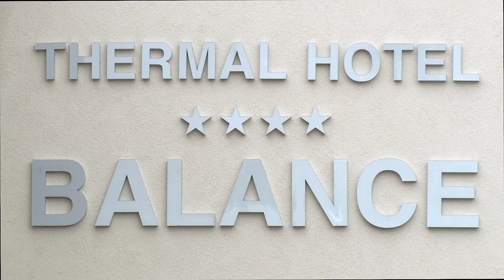A Lenti Termálfürdő elnyerte a Családbarát díjat • 2017 [fullHD]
A Lenti Gyógyfürdő Kft. ügyvezetője, Kutfej Attila tartott sajtótájékoztatót szeptember 25-én. A sajtótájékoztató témájául az immár 1 éves lenti fedett élményfürdő szolgált, illetve a fürdő által elnyert Családbarát díj.